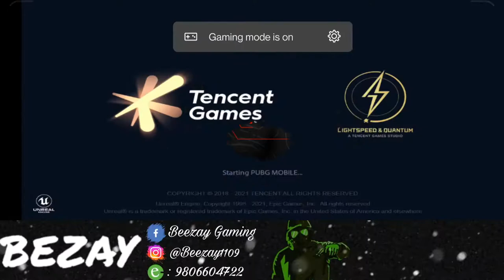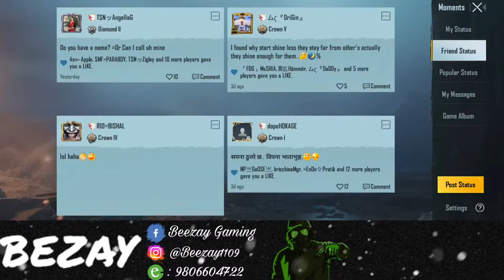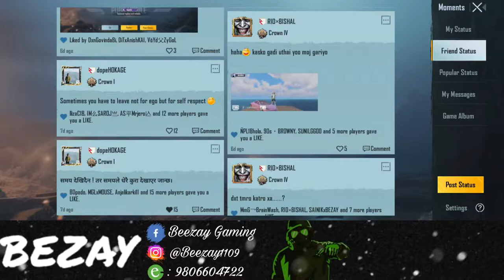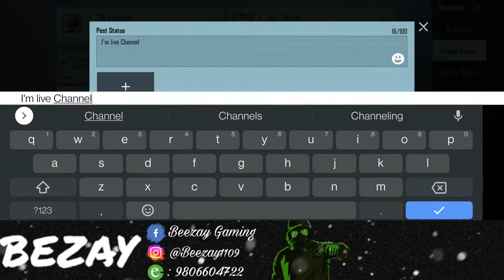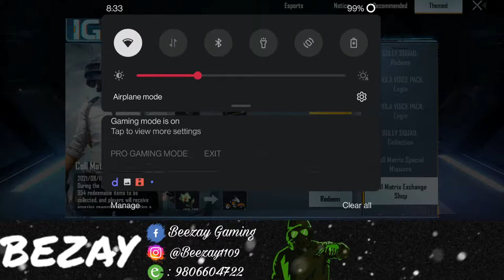LET'S PLAY PUBG MOBILE //LIVE WITH BEEZAY GAMING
Lets have some fun together.

Device: Oneplus 8T
Streaming software : OBS Studios
Streaming Device: Elgato HD60 S+

Intel(R) Core(TM) i7-10750H CPU
16.0 GB RAM
NVIDIA GTX 1660 Ti
512 GB SSD
1 TB HDD
144 Hz

The official PLAYERUNKNOWN'S BATTLEGROUNDS designed exclusively for mobile. Play free anywhere, anytime. PUBG MOBILE delivers the most intense free-to-play multiplayer action on mobile. Drop in, gear up, and complete. Survive epic 100-player classic battles, payload mode and fast-paced 4v4 team deathmatch and Artic modes. Survival is key and the last one standing wins. When duty calls, fire at will.